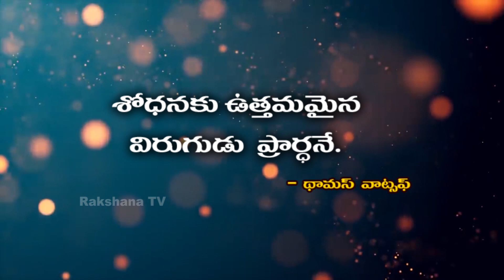Neti Sukthi ||నేటి సూక్తి